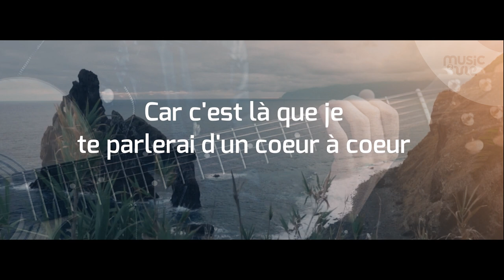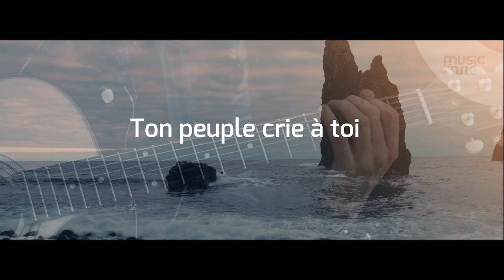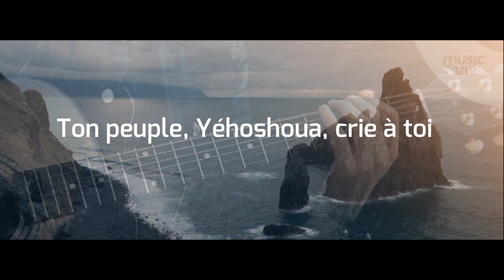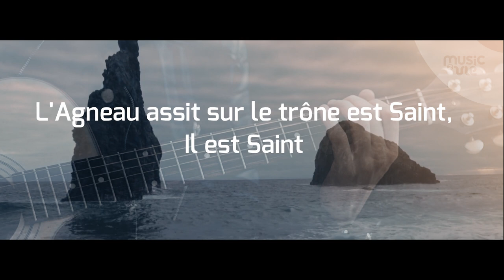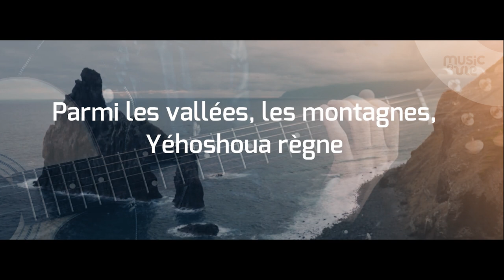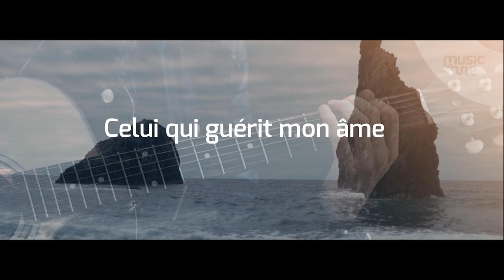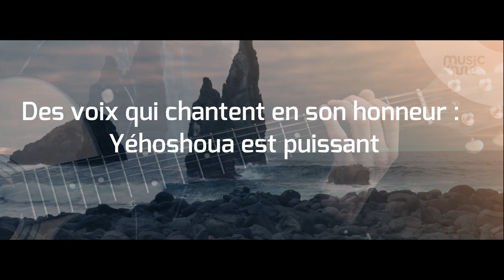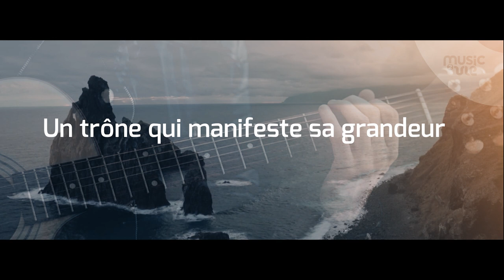30 minutes d'adoration